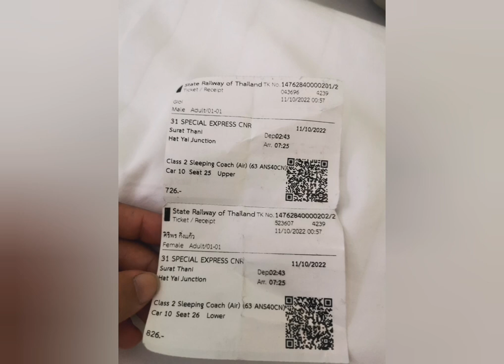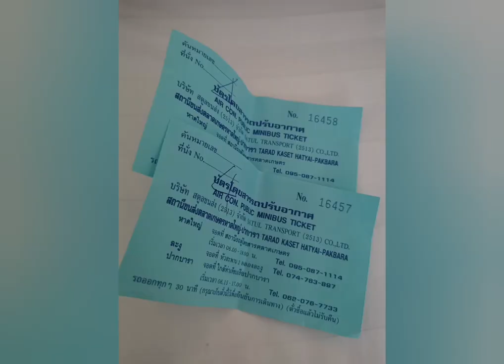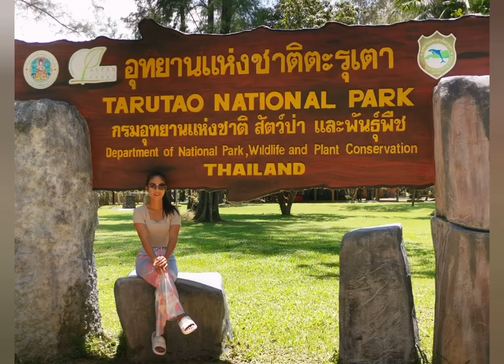ทริปเที่ยวเกาะหลีเป๊ะ​ EP.1​